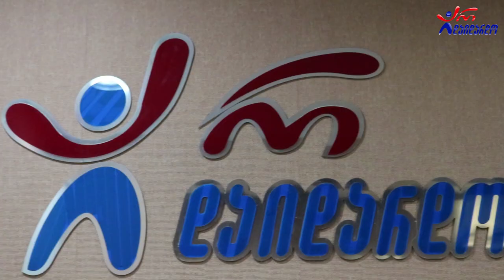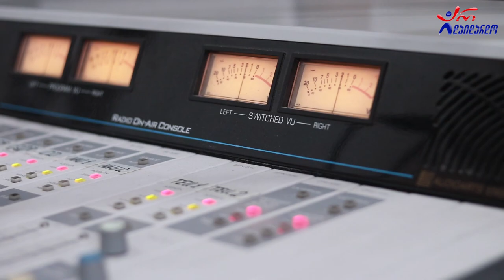ლიკა დოლიძე - მინატრე. Live არ დაიდარდო / Lika Dolidze - Minatre. Live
2021 წ.  27 სექტემბერი
☛ ორშაბათი - 19:00. ლაშა რამიშვილის საავტორო გადაცემა "ღვინო დუდუკი ქალები". სტუმრად ლიკა დოლიძე. ცოცხალი შესრულება
კომპოზიტორი და ტექსტი: ნონა მულაძე